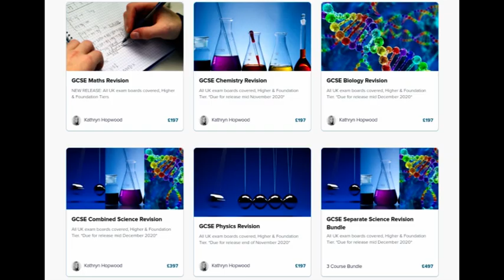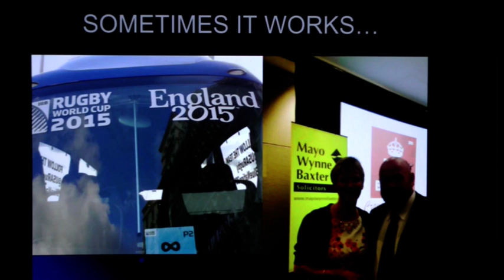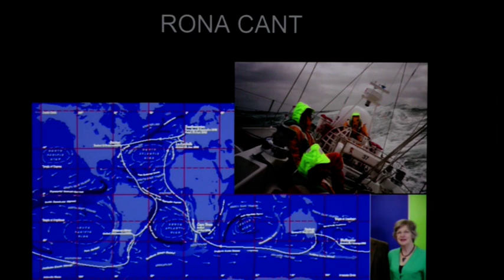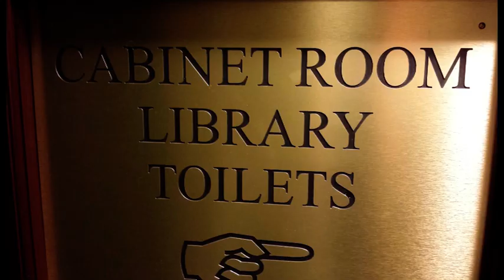Future-proof TV - E16 how to win against the odds - values are key